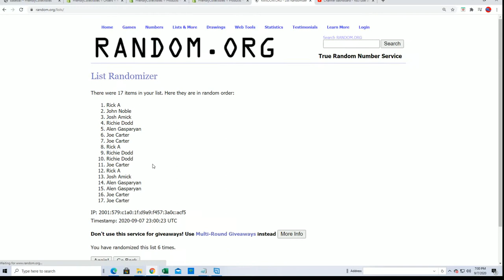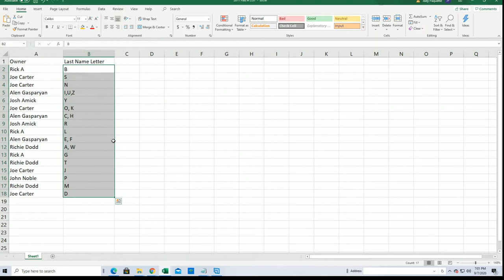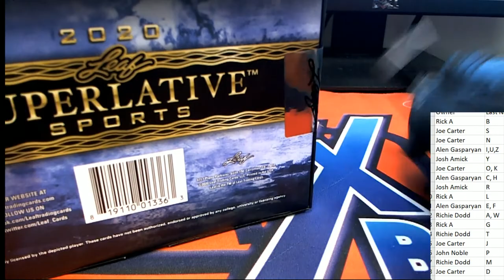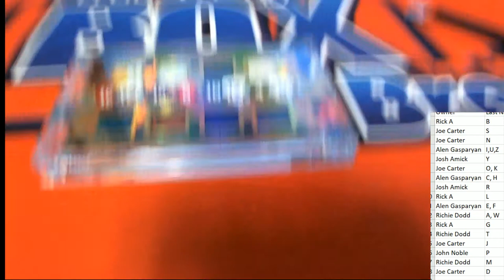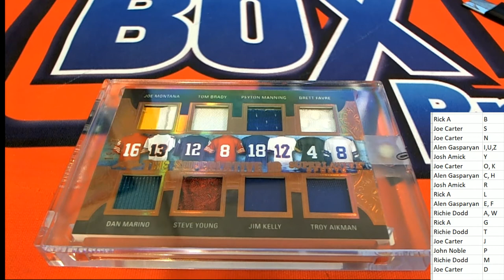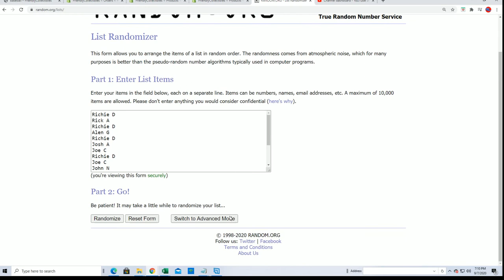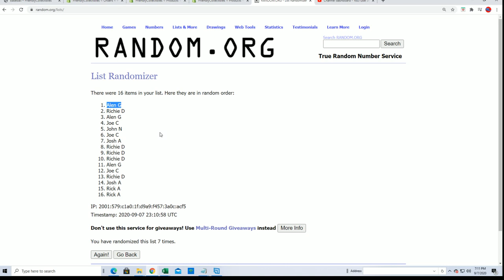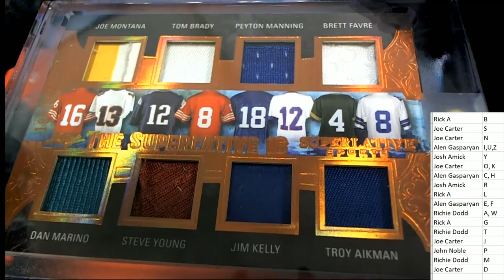2020 Leaf Superlative Sports ID 20SUPERLATIVE158